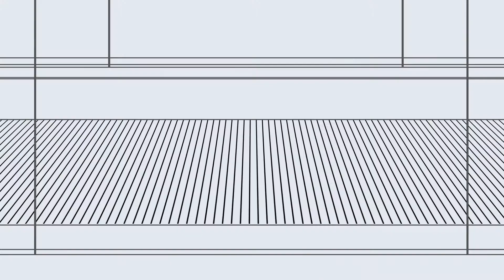Travelpro MAXLITE 4 Soft 25 Spinner